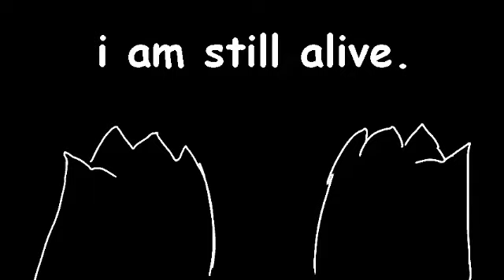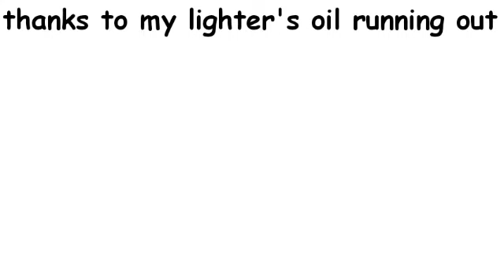[LAZY FLIPACLIP MV] Suicide Song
changed my name doe

yo i had this vid sitting on my gallery for a month now, i wasnt able to upload it cuz of the duration and the wifi being slow.

i wont update much cuz its summer break and summer break means breaks lololol.

The following characters:
Alex Kobayashi - Alex themself
Static - Statico themself
Lukas - Lukas cannotbestopped
Nick - demself

The species of: Samson and Static

they are Pokémon which is owned by Nintendo, Pokémon Company, and all those other people :)